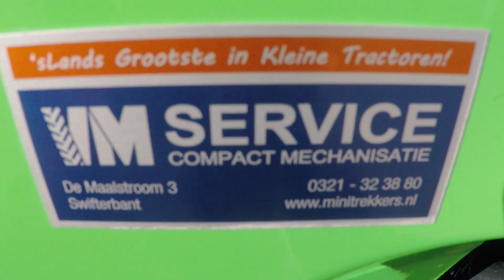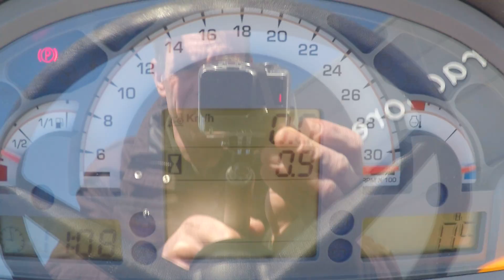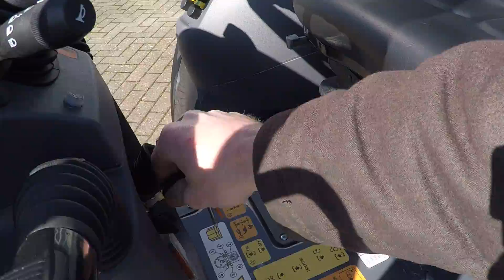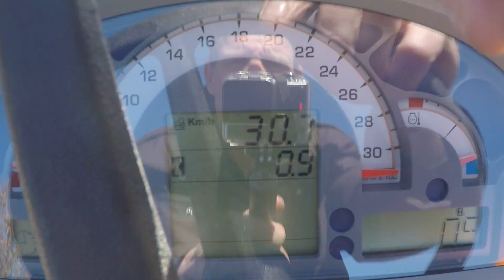Deutz Agrokid 230 4wd / 0001 Draaiuren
Deutz Agrokid
230 4wd
50 Pk
0001 Draaiuren

Websitelink;